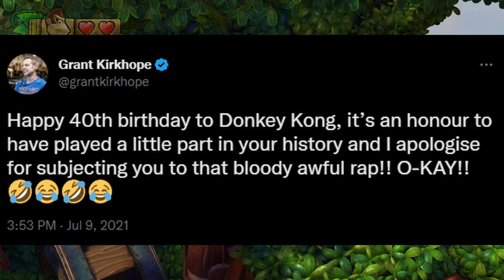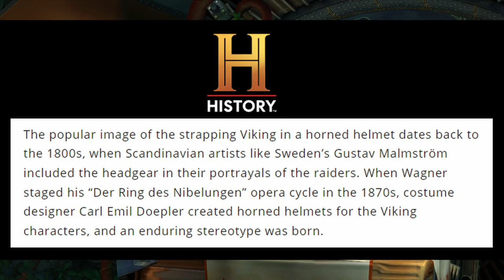Fighting Pompy, The Presumptuous in DONKEY KONG TROPICAL FREEZE (CO-OP)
If you want more Donkey Kong then drop us a comment!